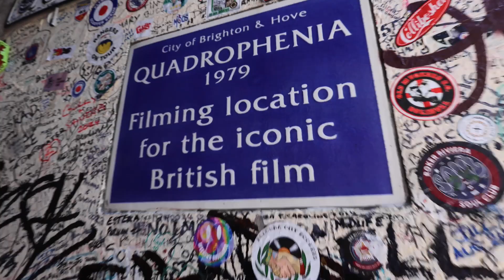BEKKIE - BRIGHTON (official music video)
Album : Dante’s Girlfriend
Lyrics by : BEKKIE
Beat by : Tunna Beatz
HPmusicstudios
Edited and Directed by:William Ranieri